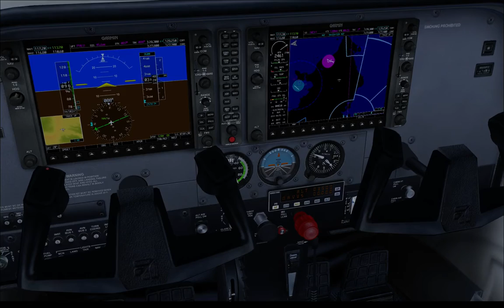FSX Direct Flight Honolulu to Kalaupapa Airport VFR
Some strong wind gust when landing!! Still learning. Couldn't remember how to sync AP with GPS. Landing was a little rough.